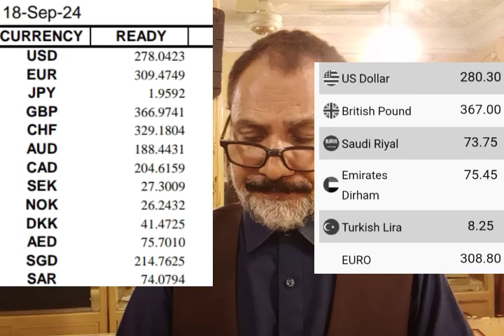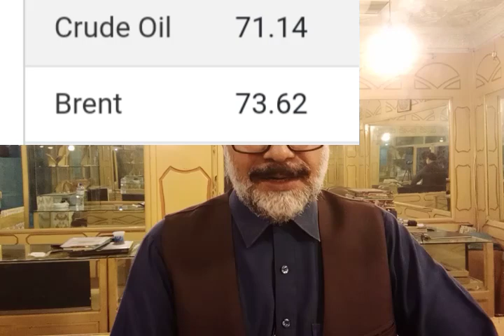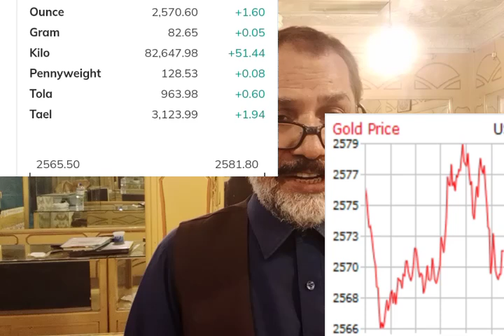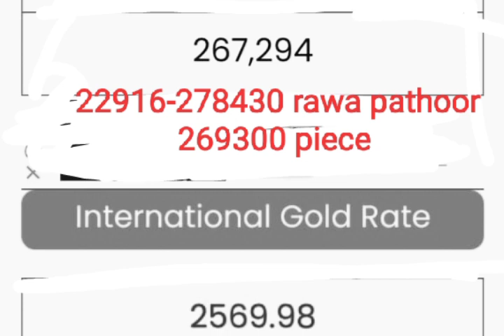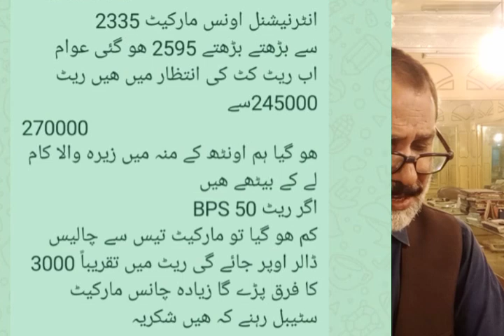Gold rate today in pakistan || 18 September 2024 || silver price today || Dollar rate || Dhaniaal tv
gold rate today in pakistan gn786, gold rate prediction in pakistan,
gold forecast in pakistan,

silver,
silver price
silver price forecast,
kitco news,
silver price prediction,
silver forecast,
dollar rate prediction in pakistan, dollar rate today in pakistani rupees,